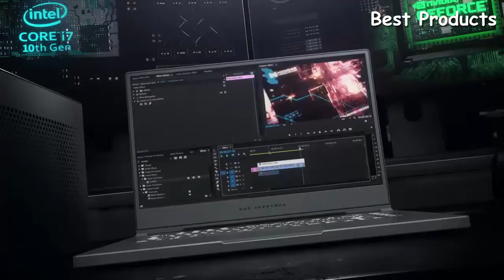TOP 5: Best Asus ROG RTX Laptop 2022!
01.ROG Zephyrus Duo 15

02.ROG Zephyrus M15

03.ROG Zephyrus G14

04.ROG Strix SCAR 15

05.ROG Strix SCAR III